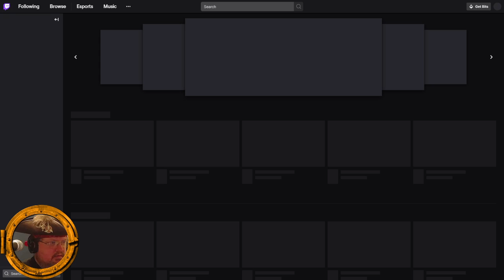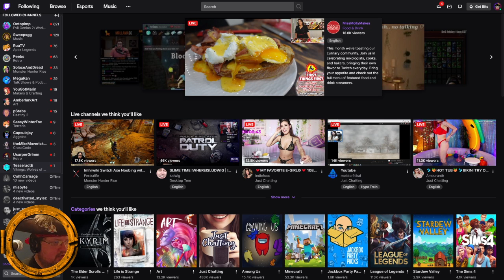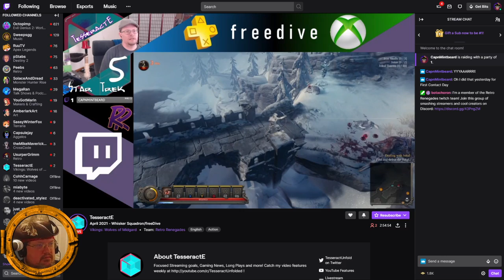Mistaken Identity ~ Mother 3, ep21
Mother 3 is the sequel to EarthBound. It was in development for 12 years before it was released in Japan in April 2006. It soon became clear that Nintendo of America was uninterested in localizing the game, so in November 2006 the fans took matters into their own hands. For two years a team of translators and hackers worked to produce an in-depth, professional translation and localization of MOTHER 3.